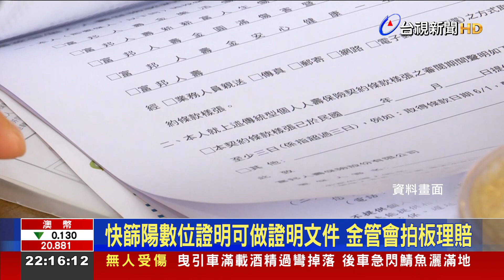快篩陽診斷確診5/26上路 金管會：保單須理賠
快篩陽視同確診26號上路，同時也解決了防疫保單之亂其中一大爭議。指揮中心一宣布，金管會就拍板，快篩陽性經醫師診斷後確診，防疫保單就得理賠，而且快篩陽性數位證明，也能作為確診理賠證明文件。